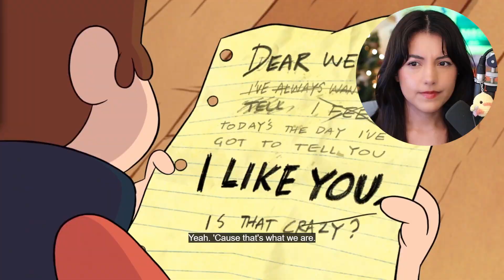Meeting the AUTHOR?! | Gravity Falls Season 2 Episode 2 "Into the Bunker" Reaction!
We thought we met the author of the journals but instead it was a very scary shapeshifter! Great!